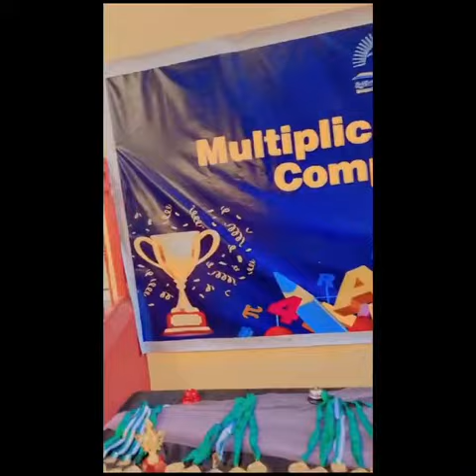Reema_International_School 🏆🏆🥳🥳multiplication Competition🏆🏆🥳🥳International_School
❤️Math department ❤️
🏆🏆🥳🥳 Winners of multiplication Competition 🏆🏆🥳🥳
  Grade: 4E , 4C , 4A
❤️Made by T.Eman Ghozia ❤️